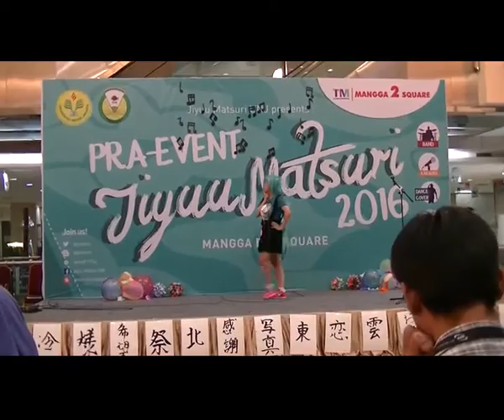Aiko Hime - Senbonzakura (Hatsune Miku cover/karaoke) @ Pre Event JIMAT UNJ 2016